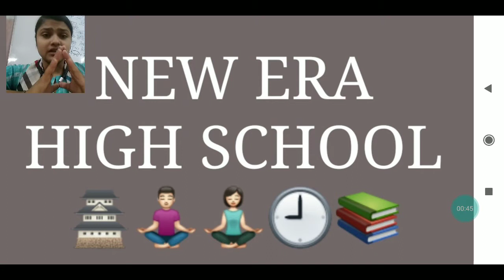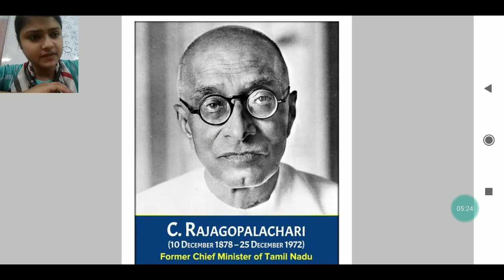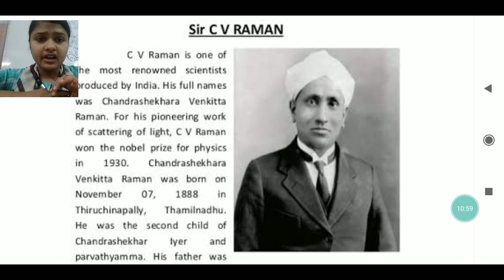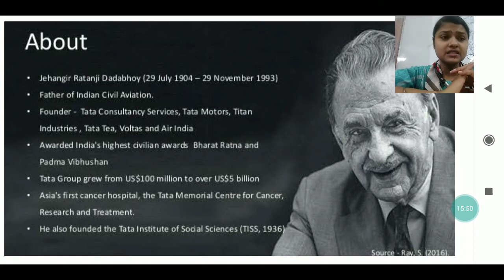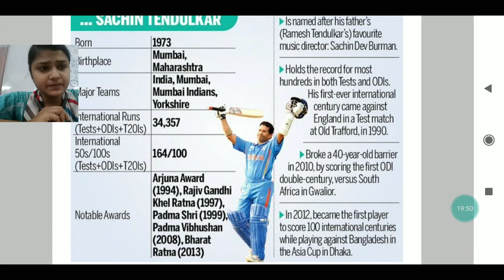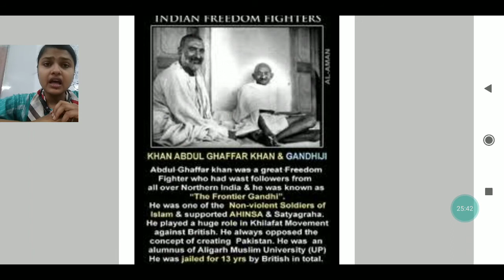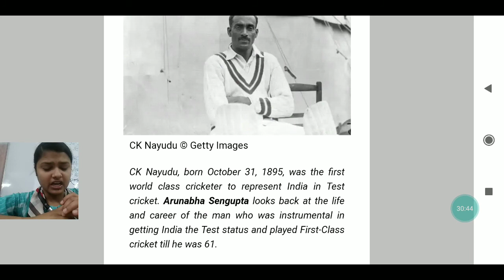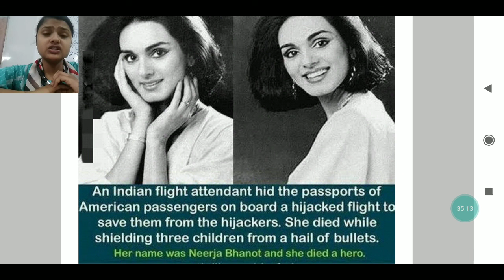General Knowledge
Bharat Ratna Awardees(Chapter-5)